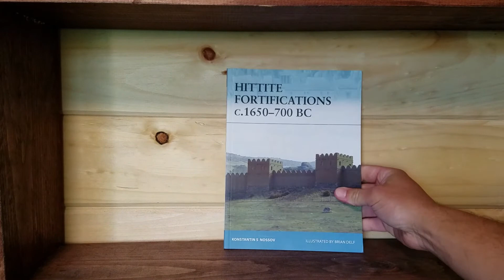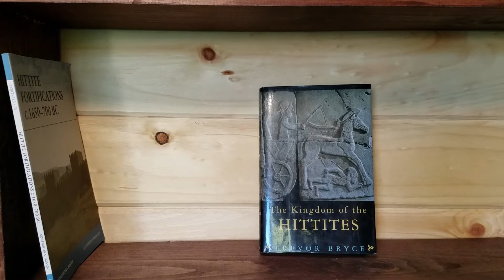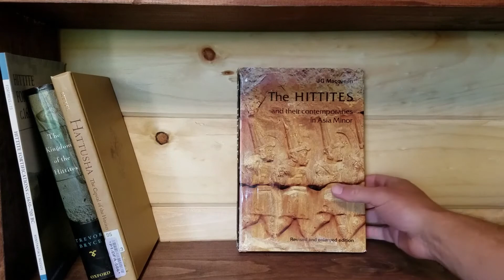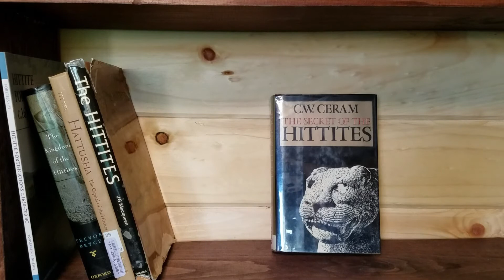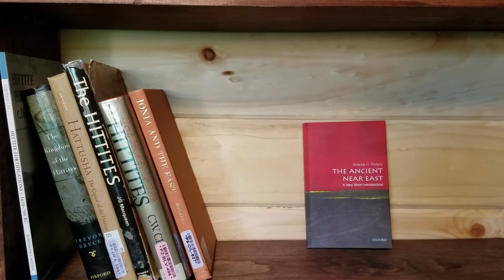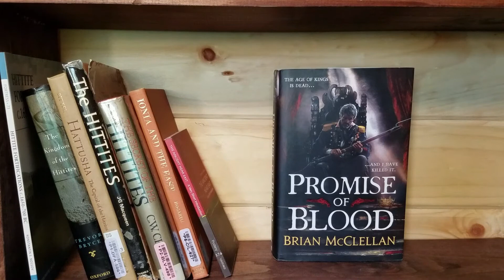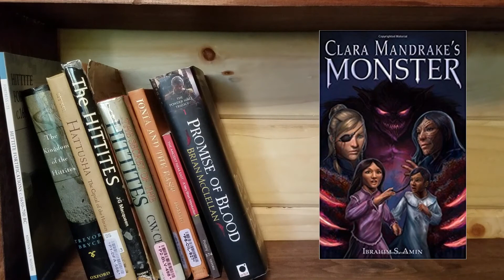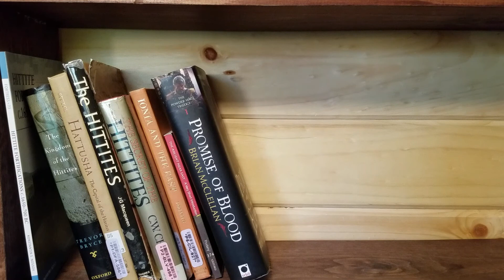June 2018 TBR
In this video we'll go over the books I'm going to try and read in June 2018. The majority of the book are history works on the ancient near eastern civilization of the Hittites.

Also, if you are interested in history check out this Facebook page along with my own